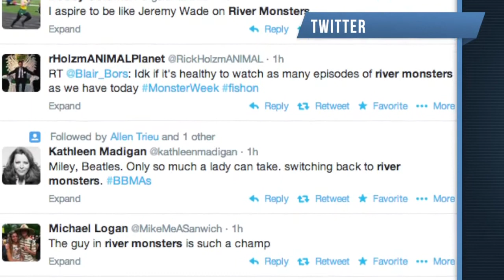Apresentador encontra anaconda mortal de 90 kg e 6 metros